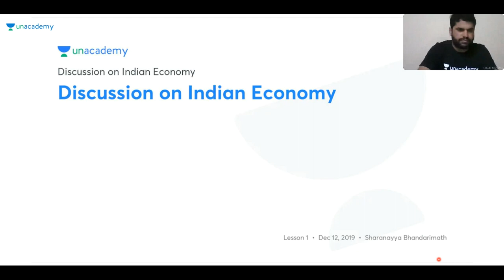Discussion on Indian Economy | KPSC/ KAS / PSI / SDA / FDA | Sharanayya B